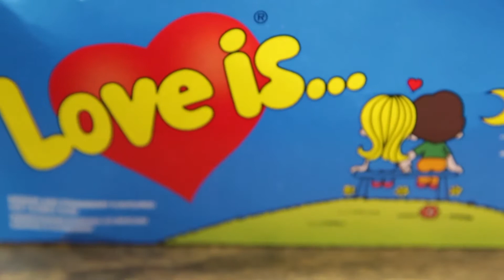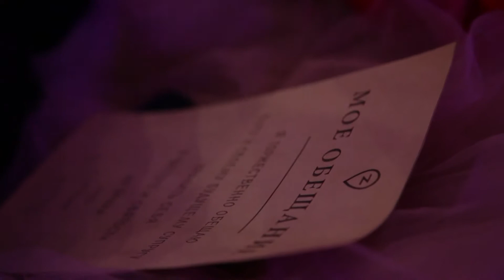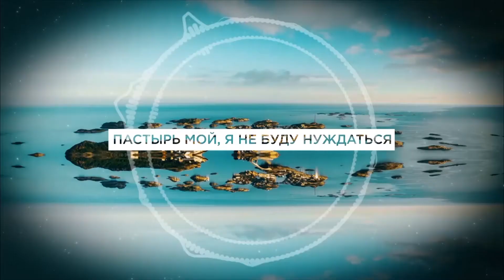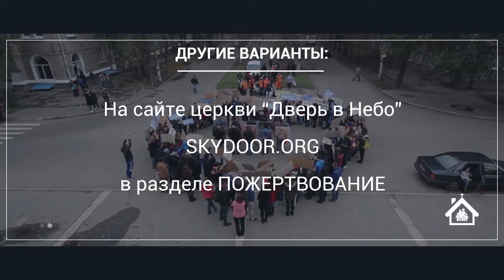"Последнее время". ВСЕДЕЛОВГАРАЖЕ. Часть 4